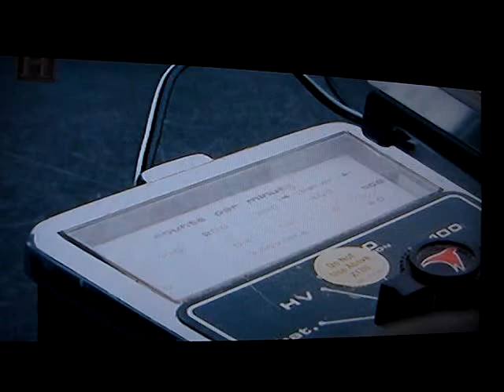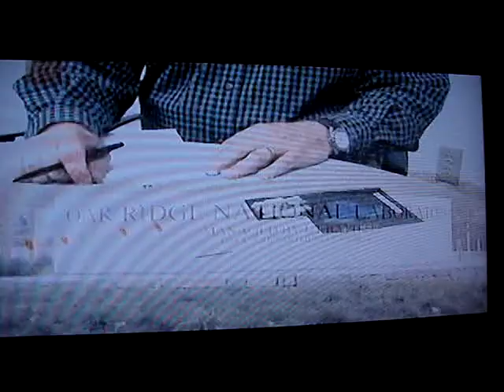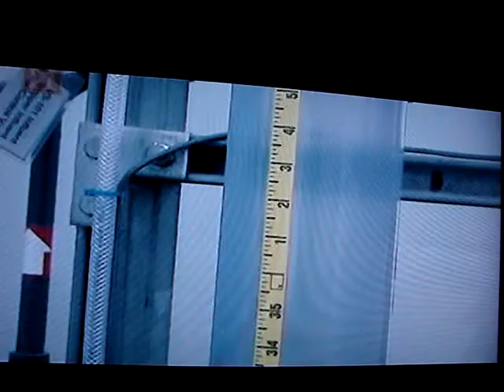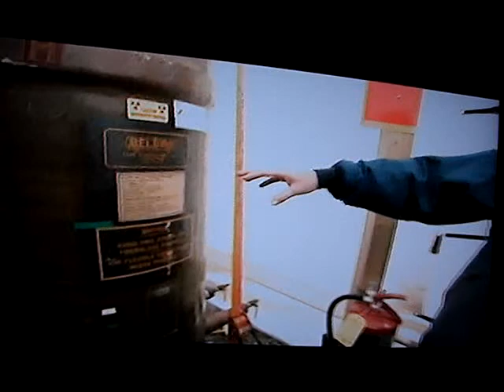residuos toxicos peligrosos- nucleares.MPG